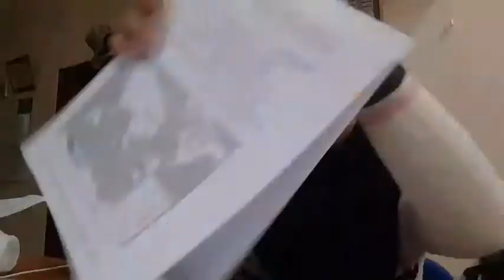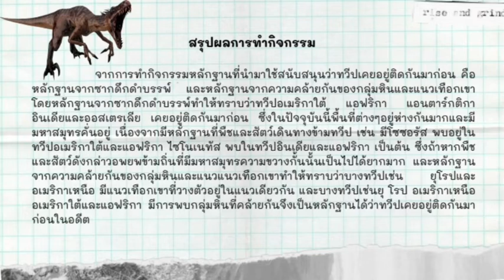2.1 การสำรวจหลักฐานสนับสนุนว่าทวีปเคยอยู่ติดกันมาก่อน💫 | นางสาวสุจิตรา หลังปาปัน เลขที่ 32 ม.6/3